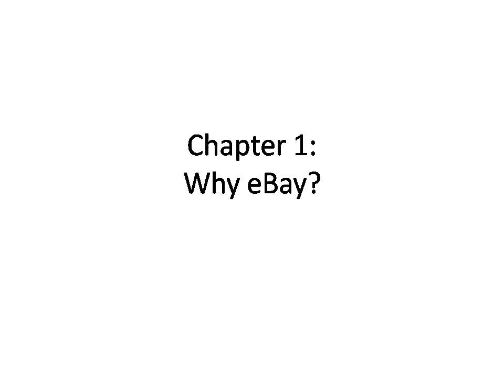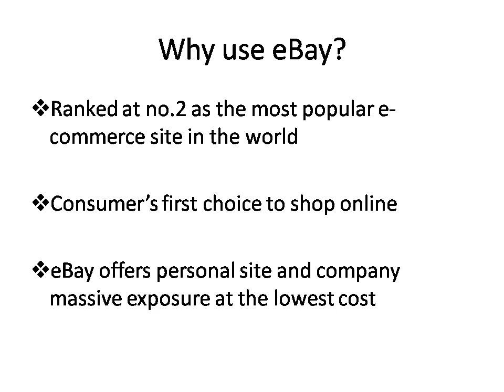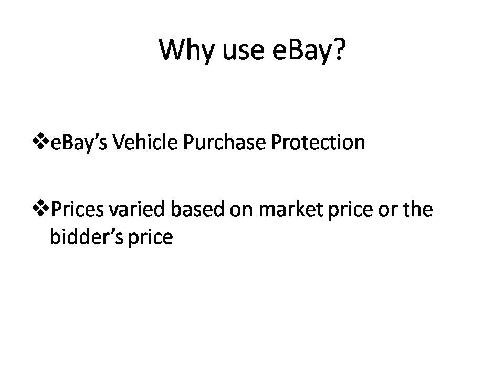eBay drop shiping course lecture no 1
today's eBay course lecture no 1 we tech about what is eBay.
ebay is an American multinational e-commerce company based in San Jose, California, that facilitates consumer-to-consumer and business-to-consumer sales through its website. eBay was founded by Pierre Omidyar in 1995, and became a notable success story of the dot-com bubble.